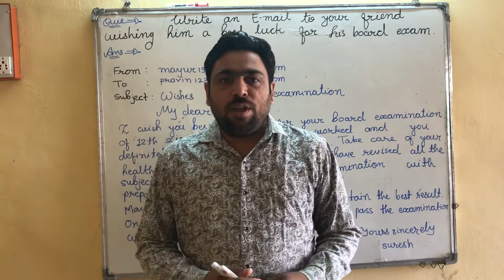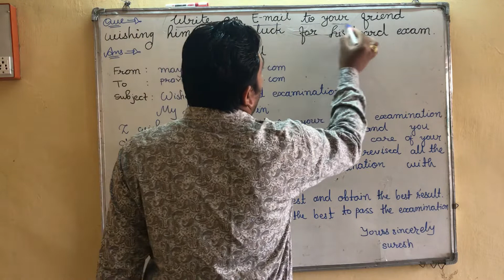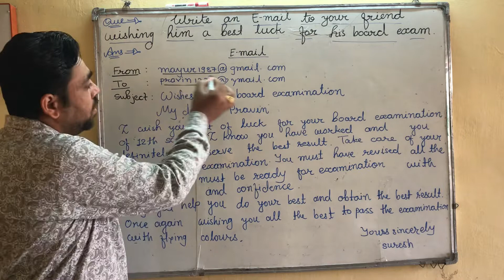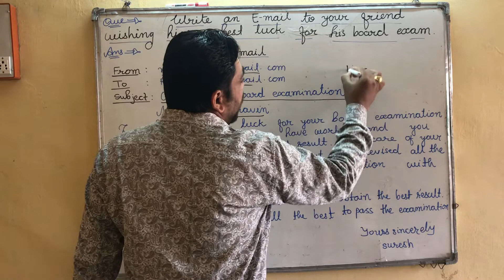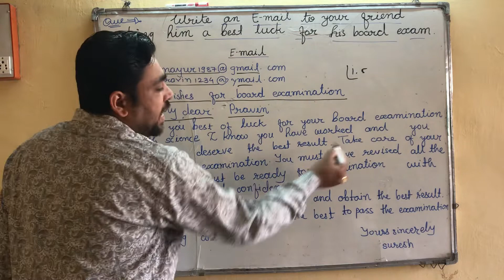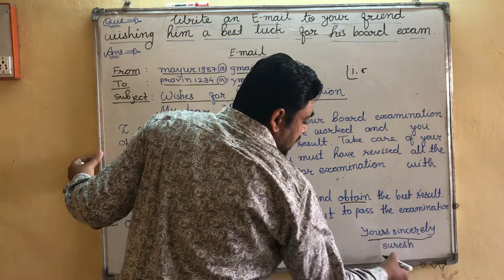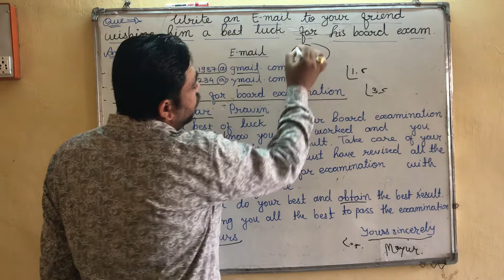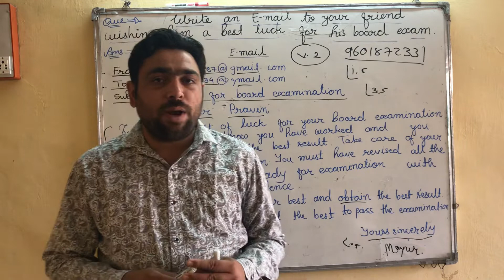Email Writing (Video-2)